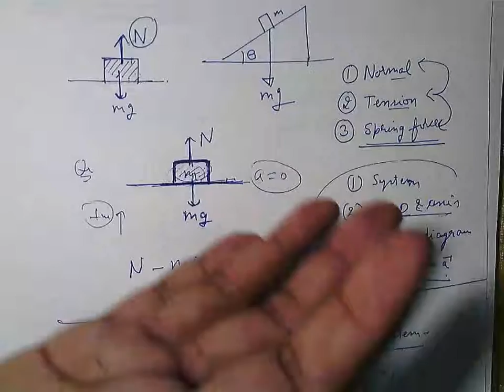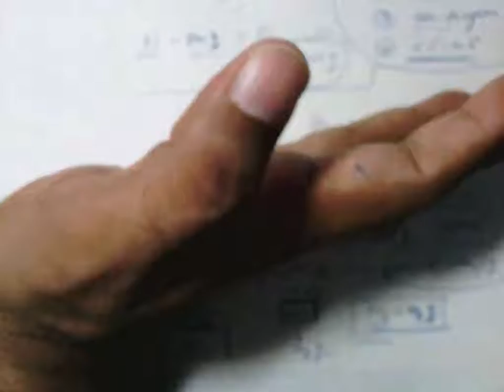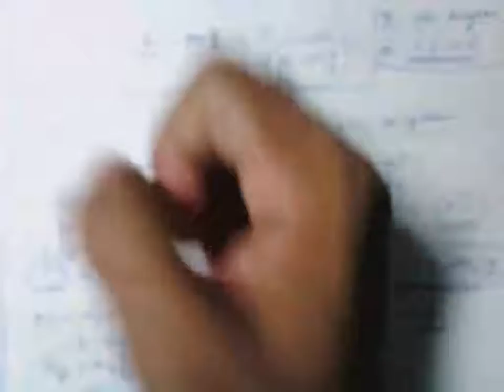nlm 3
JOIN FAST. !